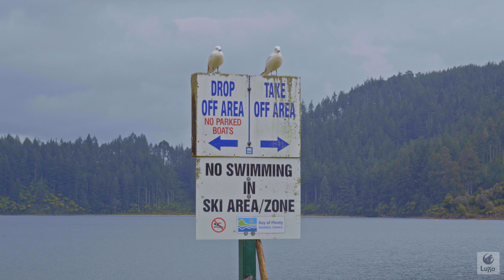Blue Lake with Luna Alexandra